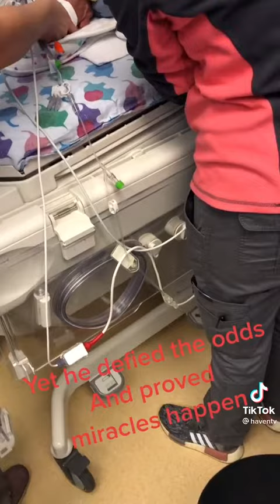see a baby born immature and still makes it to life